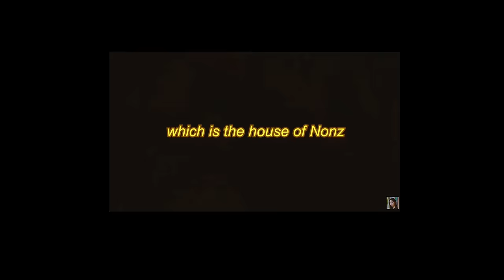Visiting My Filipino Family in the US After 10+ Years..🇵🇭🇺🇸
Last December I've visited New York and I took a one-night trip to Pennsylvania to reunite with my English teachers as a child--Nonz and Eunice! 🥹

To have a full context about my relationships with them, please watch the following videos!

It is crazy how time flies so fast that now I could easily say "I haven't seen you in more than 10 years!". Nonz and Eunice were literally the sweetest ates I never had. I couldn't stop talking to them as a young innocent 10 year-old child. ❤️

Thanks to life for letting me experience this beautiful reunion! 🙌

*FAQ
Age?
Height?
- I’m 169cm tall.
Filipino/Korean?
KPOP?